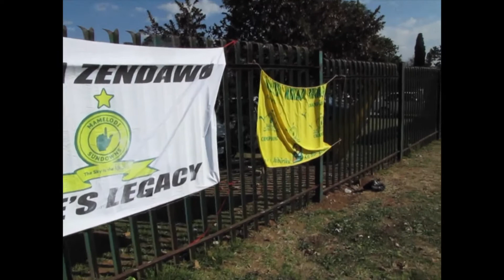United we rule!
Supa dupa regien's Alex branch and Mogale City collaborated to host the 1st Unity Cup. Join as we unpack the Yello festiveties